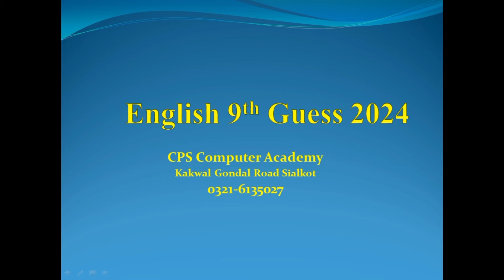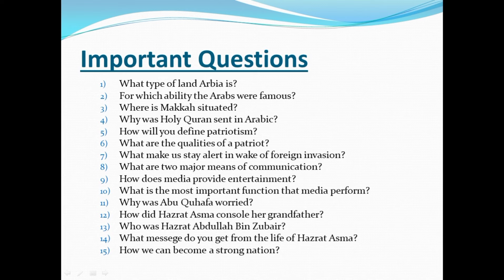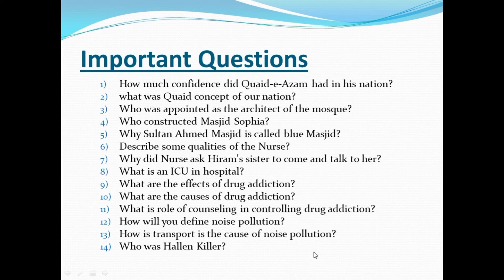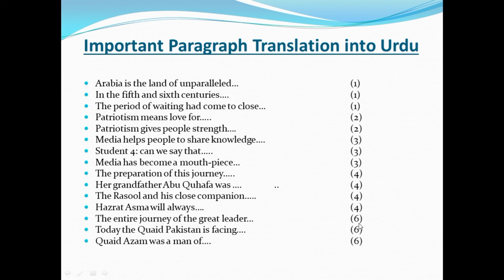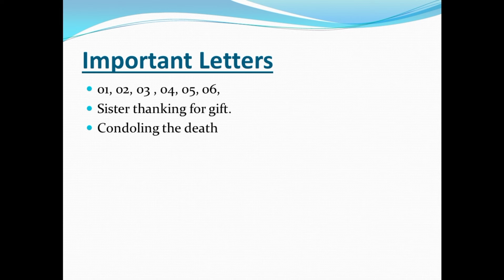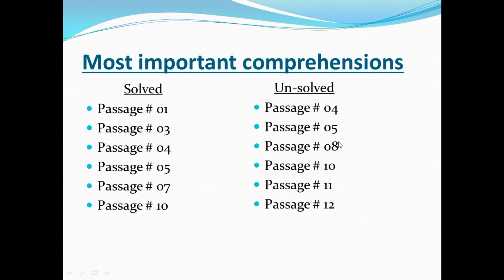English guess papar 2024 || guess English 9th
English guess papar 9th class 2024. guess English. important question. important paragraph. translation. important comprehension paragraph. important letter.